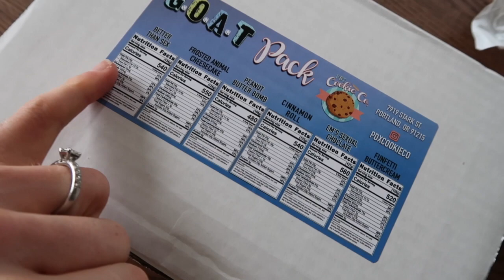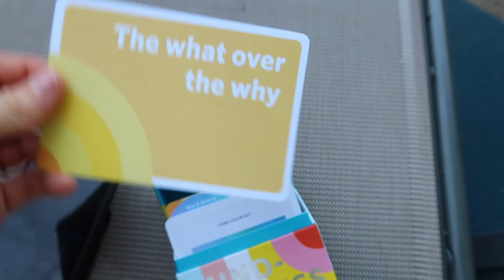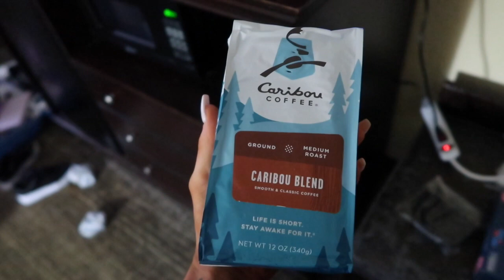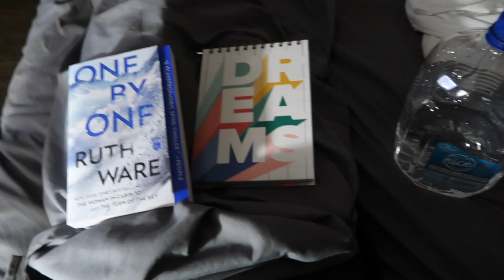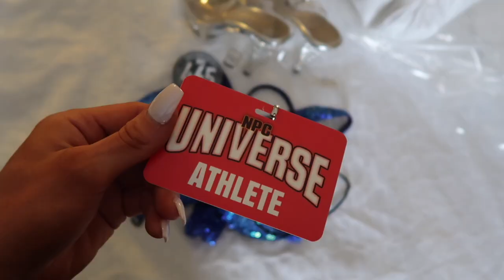Prep - Road to Nationals | posing cues & suit selection | peak week!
Peak week Monday through Thursday for NPC Universe! I go through feelings and mindset, suit selection, shape updates, and I also go over some posing cues that I have implemented this prep (ever evolving, lol).